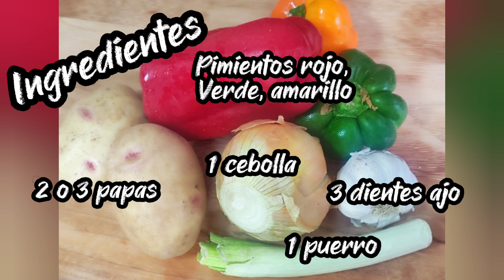PAPAS A LO POBRE..Una guarnición de ricos!!!!!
Cómo muchas recetas tradicionales vienen de antaño de elaboraciones sencillas y con pocos ingredientes. papas a lo pobre ... efectivamente son perfectas para ahorrar dinero sin sacrificar el deliciosos sabor de unas ricas papas canarias. Ñam,Ñam!